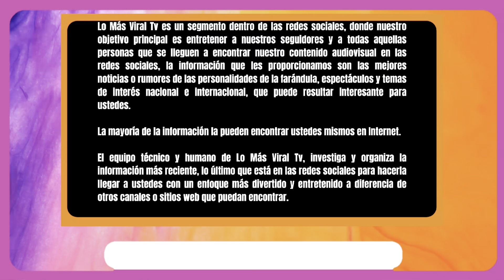Así luce Inés Rau, la novia trans y modelo Playboy de Kylian Mbappé, famoso futbolista de Francia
Kylian Mbappé es uno de los jugadores más destacados de la selección francesa. El futbolista está de frente a la final del Mundial Qatar 2022, por lo que su popular tan solo ha ido incrementando, no solo con respecto a su forma de jugar en cancha, sino también en su vida personal y su relación con Inés Rau.

El deportista es relacionado con Inés Rau, una modelo transgénero con la que ha sido fotografiado en lujosos encuentros en yates, en el que él carga a la modelo de un lado a otro. La noticia subió como espuma tras la exposición de las fotografías.

Lo sucedido produjo que el rostro se popularice en redes sociales, exponiendo que Rau fue parte de la revista Playboy en la edición de noviembre del 2017, dando paso a la primera mujer transgénero que era protagonista de la carátula de la famosa revista.